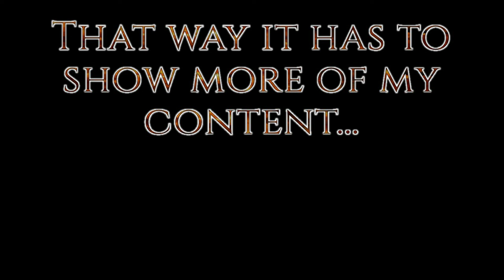The Beast Awakens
PLEASE ADJUST VOLUME TO SUIT YOUR COMFORT. PLEASE SEE THE FULL DESCRIPTION FOR A LINK TO THE SERIES THE PLAYLIST FOR EVERY AVAILABLE CHAPTER SO FAR (scroll down for this).

Lord of War & Heartache: The Fire Lands - The Beast Awakens (Theatrical ASMR)

Synopsis:
With the Tyrant King stirring, a much more ancient threat is stirring. Far to the east of the Desert Realm, across the Uncharted Ocean, is the Fire Lands. This is the home of the dread Dragons, powerful enemies of the Ondarian Monarchy, to even before the time of it's existence when in its place ruled the Antius Empire.

The Dragon Lord is receiving news from Carstus and e is most unhappy with much of what his Dragon Minister has to tell him...